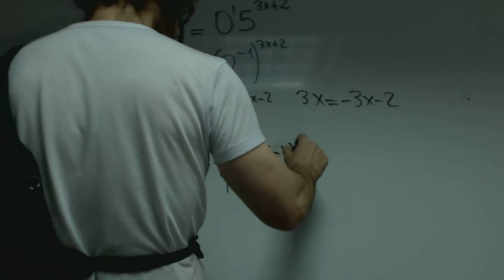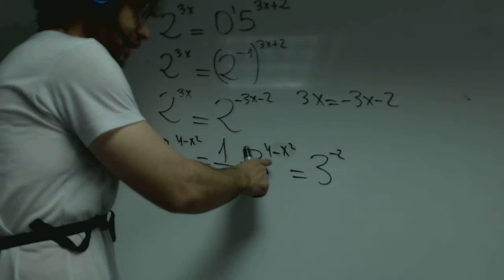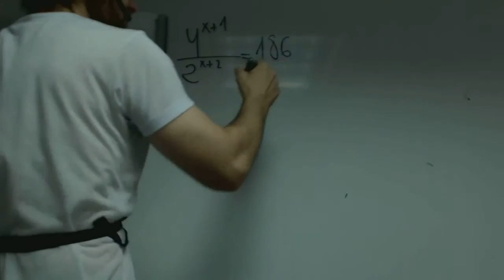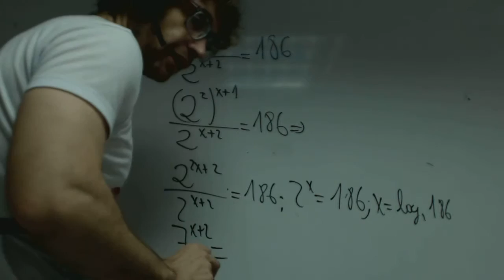Ecuaciones exponenciales Matematicas 1 Bachillerato Academia Usero Estepona